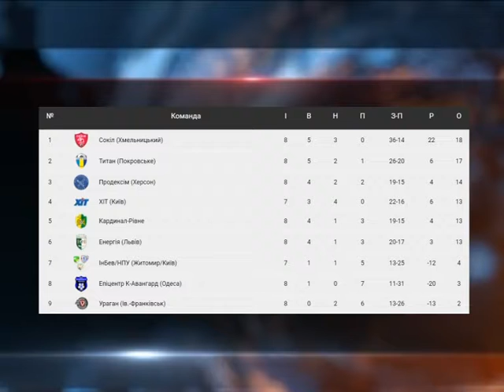Титан - Епіцентр К авангард